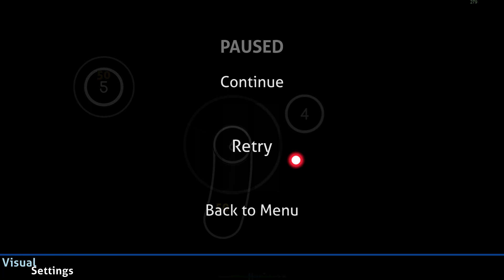Osu but my eyes are wet